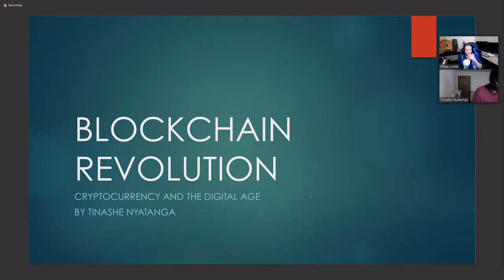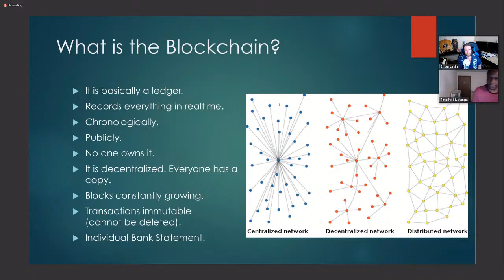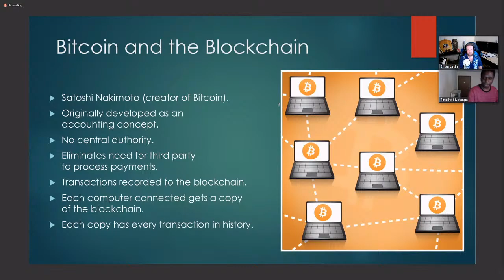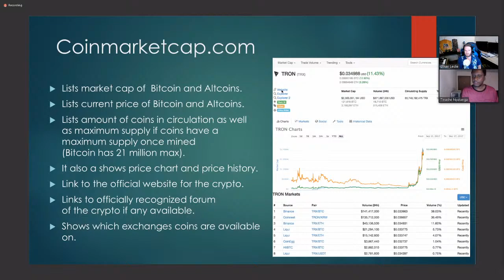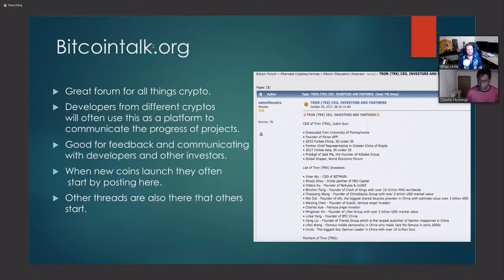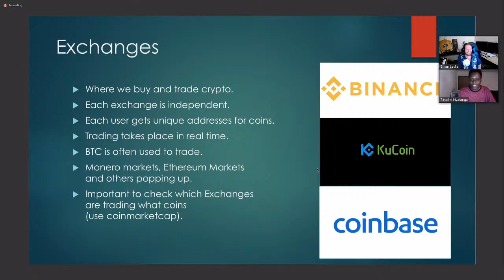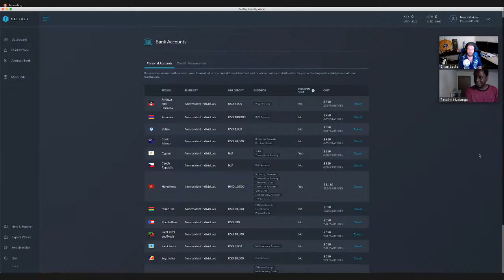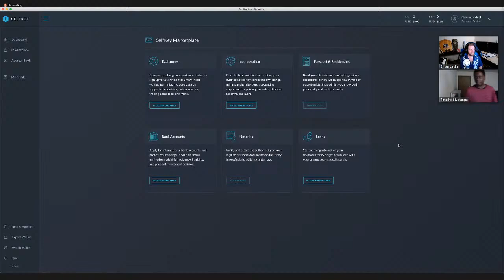Talking with Tinashe Nyatanga about Cryptocurrency.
Talking with Tinashe Nyatanga about Cryptocurrency.  What is it? What is Blockchain? Come by and ask any questions you may have